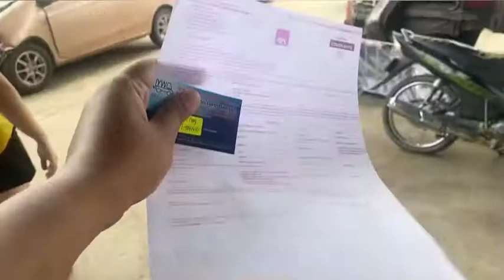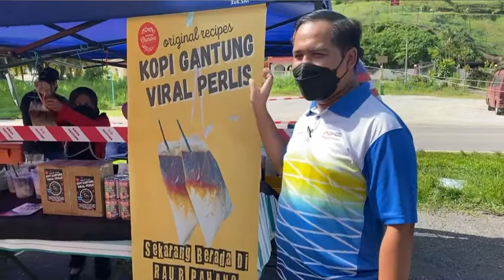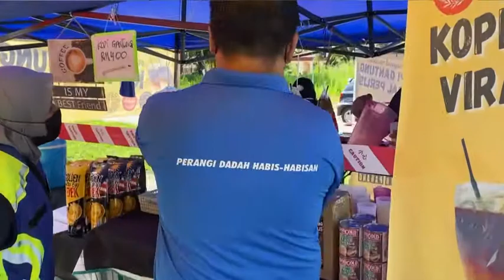Bagaimana Nak Claim Insurans Cermin Kereta Kita?